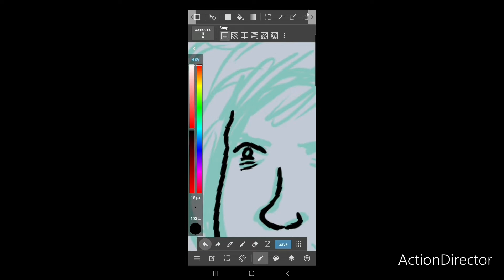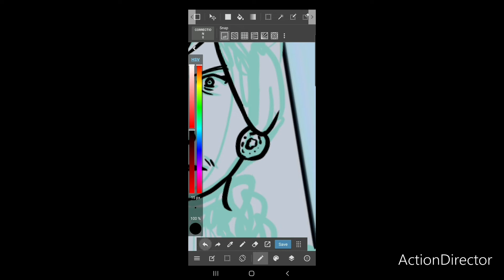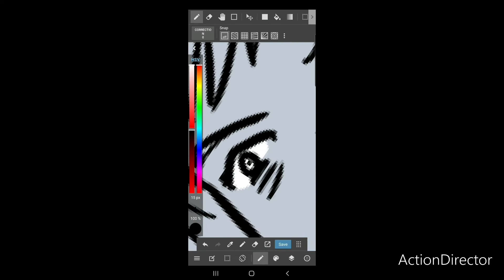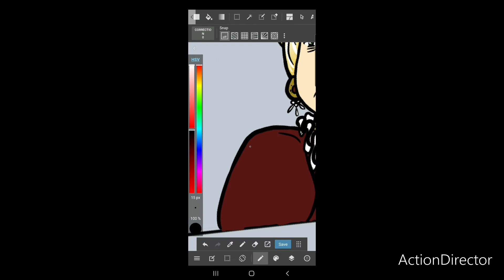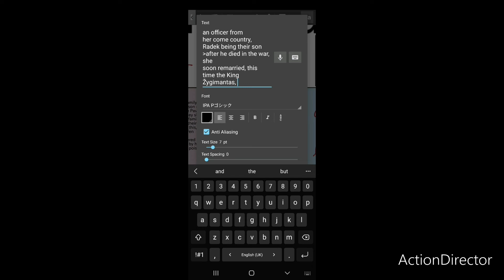Drawing process - political compass panel - project sneak peek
I wanted to show a time-lapse of the usual process of drawing each individual panel in the political compass format

I post screenshots of my progress on my tumblr... so far I'm more than 50% done

when I finish the whole thing I will upload a video about it as well

actual time: about 45 minutes including adding the text, but drawing was only about 30-35 min